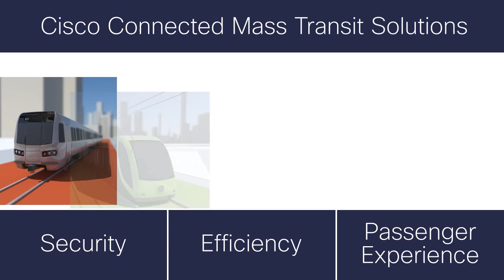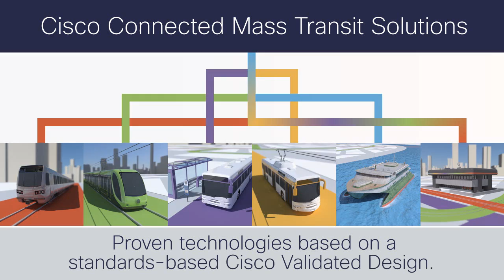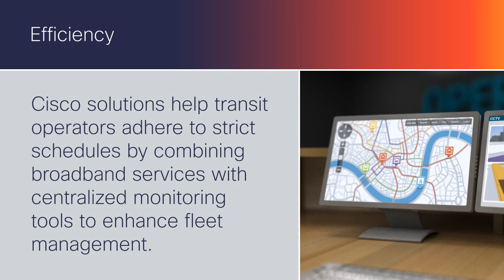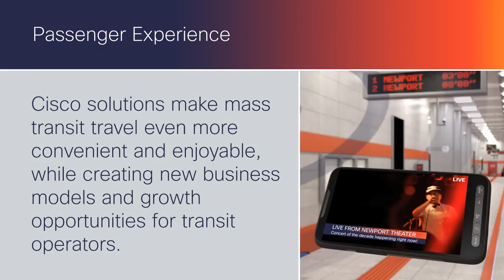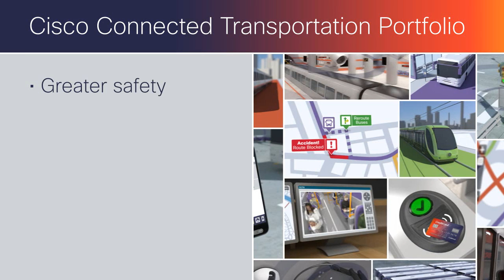Cisco Connected Mass Transit Solutions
Cisco's Connected Mass Transit solutions provide a secure, reliable and fast end-to-end architecture that converges aging, disparate and, proprietary transit networks into a single, connected network. By deploying and leveraging proven technologies that enhance the passenger experience and deliver operational efficiencies, Cisco is helping to make mass transit a more desirable, if not the preferred way of traveling.